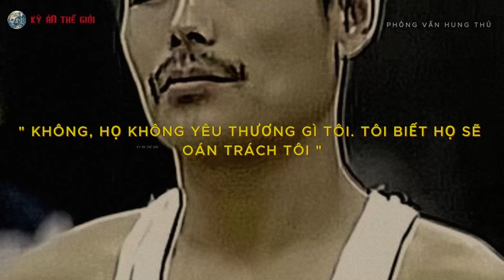Kỳ Án Trung Quốc: Bí Mật Kinh Hoàng Trong Bể Tắm Hơi